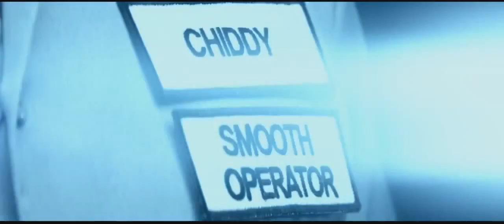STEVE AOKI - Emergency feat.Lil Jon & Chiddy Bang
STEVE AOKI初のオリジナル・アルバム『Wonderland』収録曲！